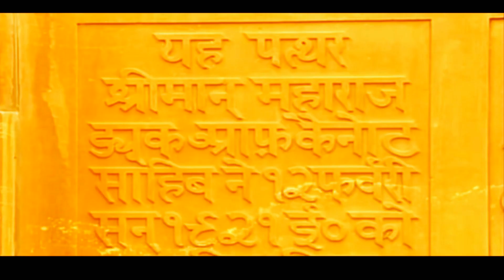बिहार का एक पत्रकार जिसे जनता ने बनाया अपना चहेता-लोकतंत्र WEB SERIES PROMO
अखंड मंथन के प्रिय दर्शकों को नमस्कार, 15 अगस्त जिस दिन देश स्वतंत्रता दिवस मना रहा होगा, उसी दिवस से हम आरंभ करने जा रहे हैं भारत को अखंड भारत एवं हिंदू सनातन राष्ट्र बनाने का ऐसा संकल्प, जिसे आजीवन पूरा करके ही दम लेंगे। राष्ट्रीय चेतना को जागृत करने का एक ऐसा अभियान जिसमें आपकी सहभागिता बहुत आवश्यक है। अकेला चना भाड़ नहीं फोड़ सकता है ये तो आप भी जानते हैं। इसी श्रृंखला में हम कई कार्यक्रम आरंभ करने जा रहे हैं जिसमें पहली वेब सीरीज होगी हमारे भारत के सबसे बड़े लोकतंत्र के मंदिर संसद एवं उसके पुजारी सांसदों के जीवन एवं उनके अनुभवों पर आधारित। लोकतंत्र में आप पूछिये अपने सांसद से प्रश्न, रखिये अपनी समस्या, पायें समाधान, हम पहुंचायेंगे आपकी समस्याओं को सांसदों के द्वार। देश के कुल 543 सांसदों एवं उनके संसदीय क्षेत्र तक पहुंच कर वास्तविकता को आपके समक्ष पहुंचाने का हमारा लक्ष्य, लेकिन अधूरा रह जायेगा आपके सहयोग के बिना । तो बने रहिये हमारे साथ और देखिये नवीन साज सज्जा एवं विषय वस्तु के साथ अखंड मंथन

LOKTANTRA PROMO 1